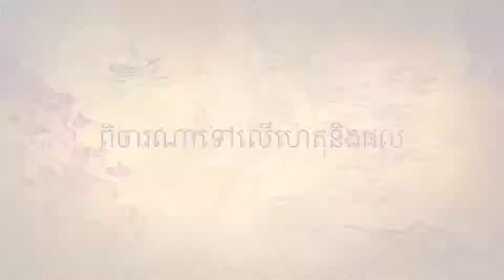អប់រំចិត្តតាមផ្លូវធម៍ព្រះពុទ្ធ -សាន សុជា 04/Educating By Theory Of Buddhism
ដើម្បីរួមចំណែកផ្សព្វផ្សាយធម៍ព្រះពុទ្ធសាសនាយើងខិតខំនង្កើតវីដេអូននេះចេញមកើម្បិងាយស្រួលជនរួមសាសនាងាយស្រូលស្វែងរក​និង​ស្វែកយល់អត្តន័យពិតនៃធម៍ព្រះពុទ្ធ។